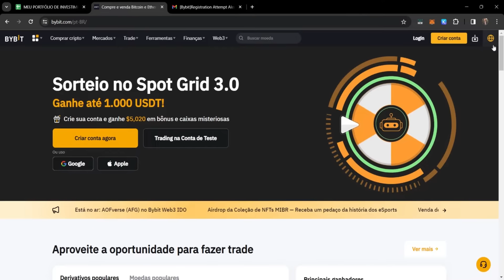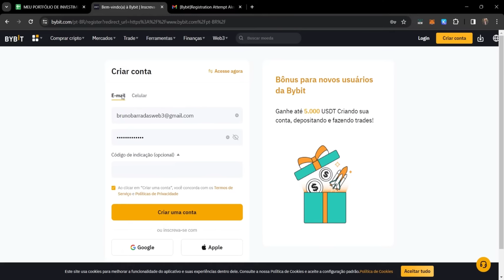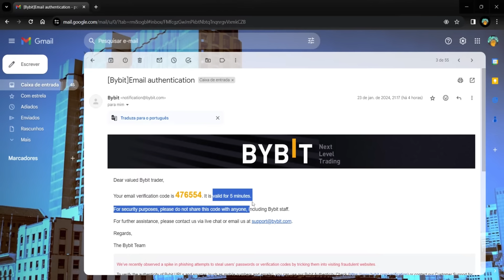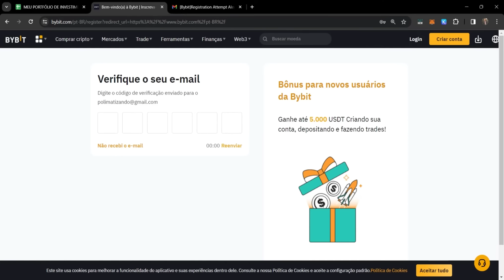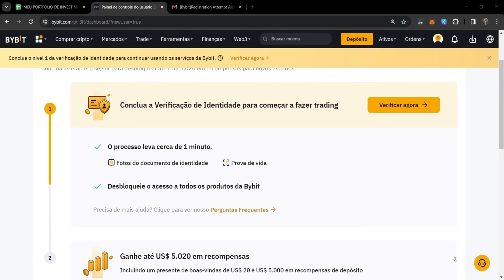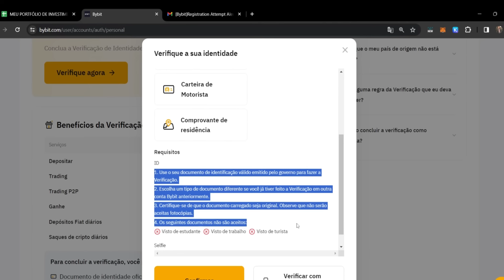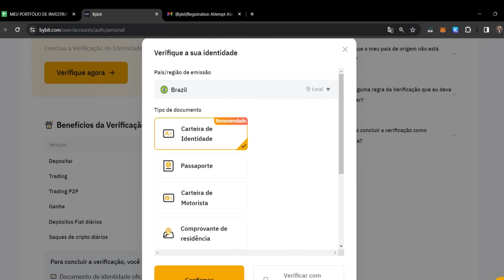Como Criar Conta na ByBit